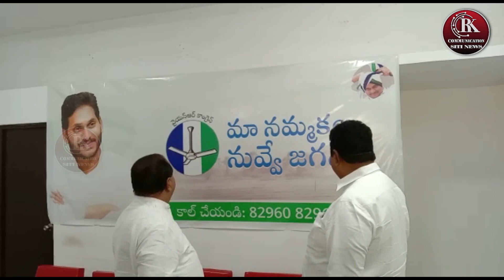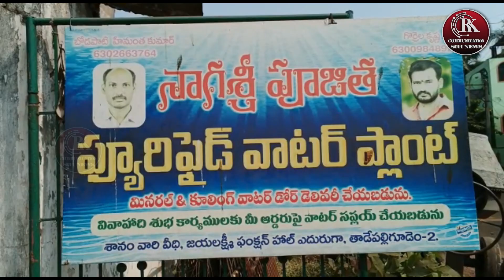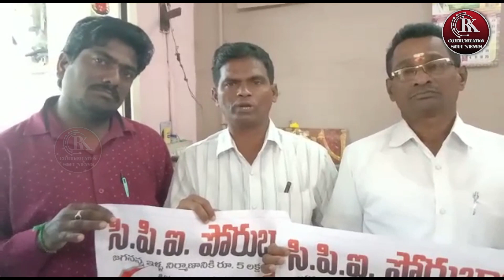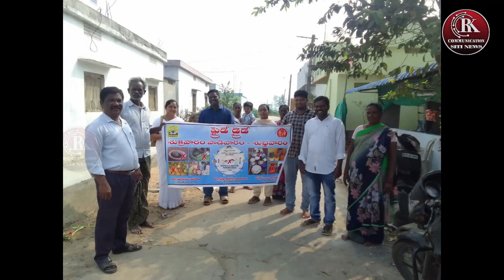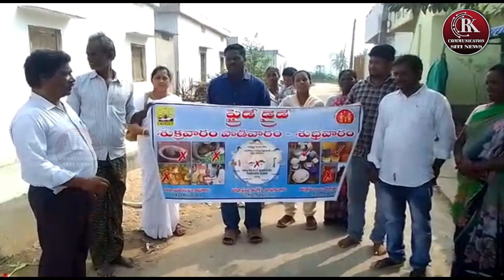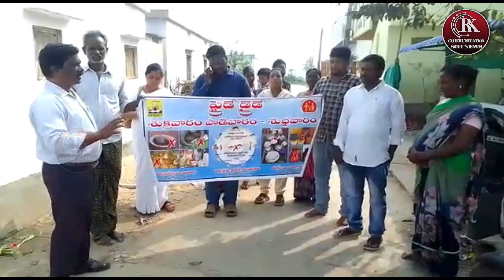RK COMMUNICATION SITI NEWS @ 20-01-23